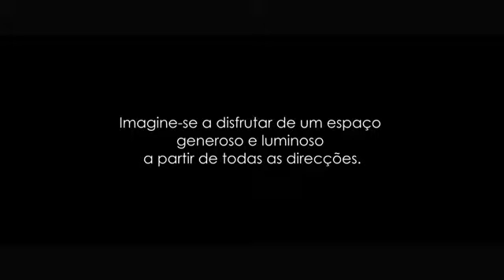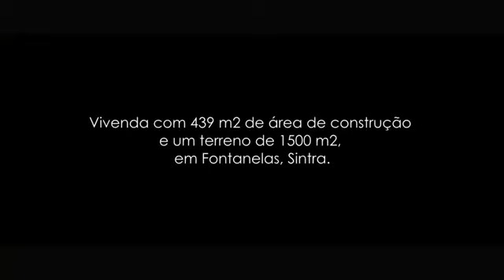Moradia V4+2 | Fontanelas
Moradia V4+2 localizada em Fontanelas inserida num lote de 1500m2 com uma área de construção de 439m2 .

Esta moradia dispõe de uma sala social de 53m2 com acesso direto ao jardim, 4 quartos no primeiro andar  sendo um em suite e 2 quartos no r/c que poderão ser excelentes zonas de laser para quem tem crianças.

Fontanelas é uma pacata aldeia situada a norte das Azenhas do Mar pero da famosa praia da Aguda. É uma bonita aldeia típica onde os habitantes vivem da agricultura e da pesca.

Localizada a 7 minutos das Azenhas do Mar e a 9 minutos da Praia das Maças.

A Castelhana é uma agência imobiliária portuguesa presente no mercado nacional há mais de 20 anos, especializada no mercado residencial prime e reconhecida pelo lançamento de alguns dos empreendimentos de maior notoriedade no panorama imobiliário nacional.

Fundada em 1999, a Castelhana presta um serviço integral na mediação de negócios. Somos especialistas em investimento e na comercialização de imóveis.

Em Lisboa, estamos sediados no Chiado, um dos bairros mais emblemáticos e tradicionais da cidade. E no Porto, no sofisticado bairro da Boavista.

Contacte-nos!